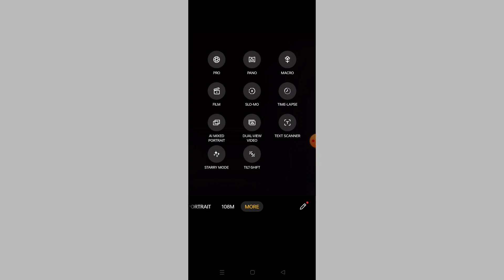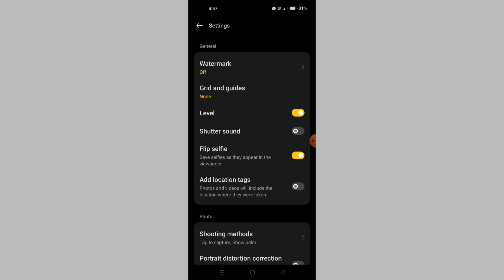Realme Narzo N63 || Slow Motion Camera How To Use